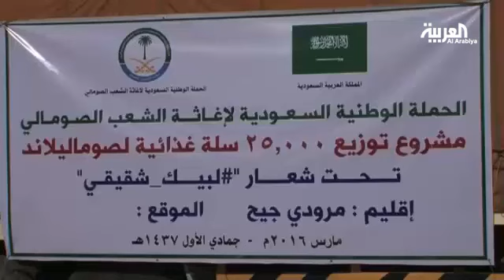مساعدات سعودية لآلاف الأسر المتضررة في أرض الصومال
السعودية حملة وطنية لإغاثة الشعب الصومالي